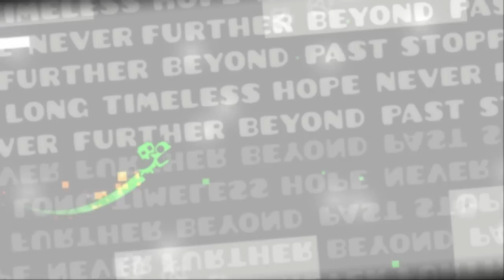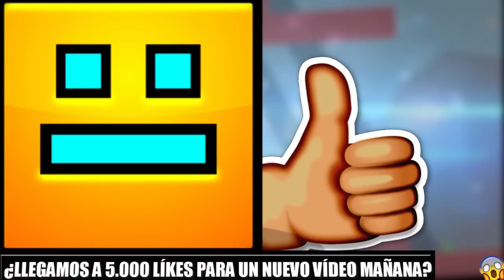¿BLOODBATH O YATAGARASU?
❤️ ¿LLEGAMOS A 5.000 ME GUSTA? ❤️

ID DEL NIVEL "UNITY": 12057578